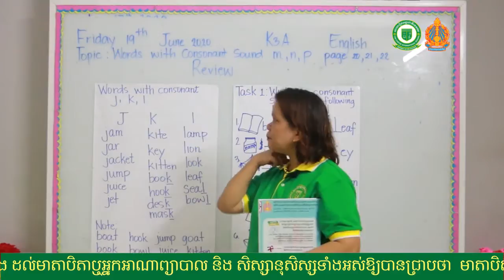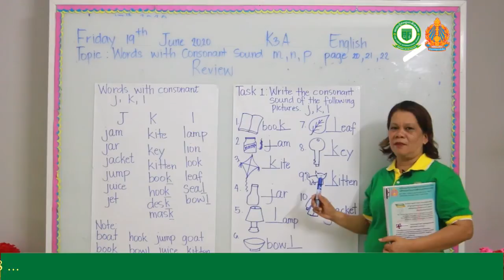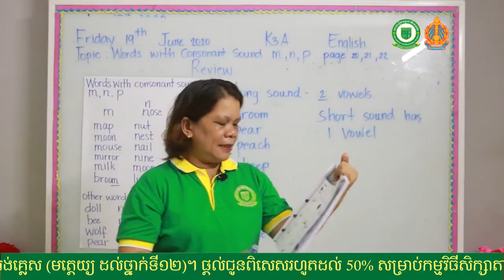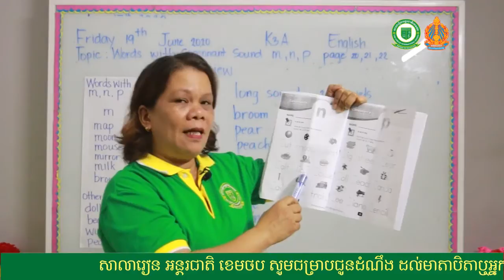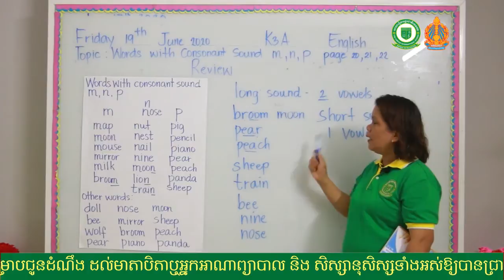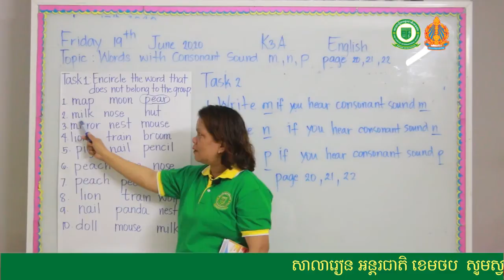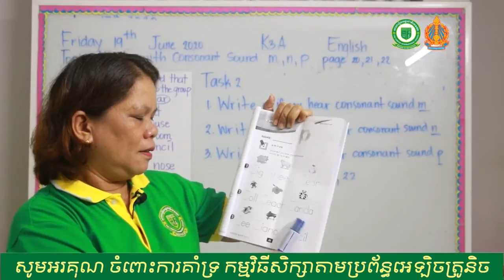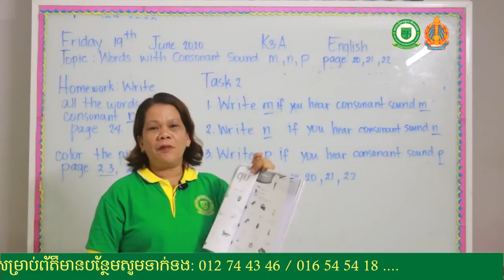Kindergarten 3A Subject: English Taught By: Teacher Elizabeth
Kindergarten 3A
Subject: English
Taught By: Teacher Elizabeth